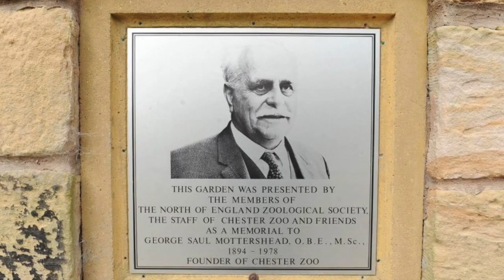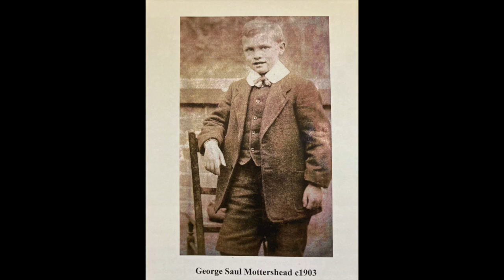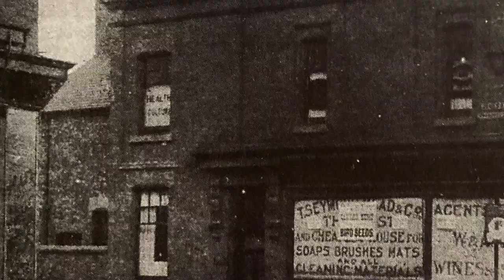Chester Zoo celebrates 90 years and founder George Mottershead too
Chester Zoo opened on the 10th of June 1931. Founder George Mottershead was born 12th of June 1894. This is our little teaser video for a much more in depth look at the beginnings of the Chester Zoo. Based on information George Cogswell collected about George Mottershead who was born in Sale Moor in Greater Manchester.